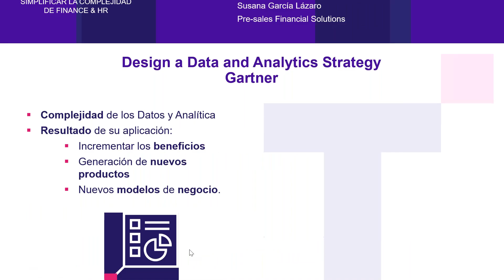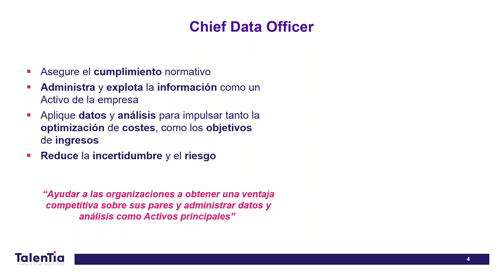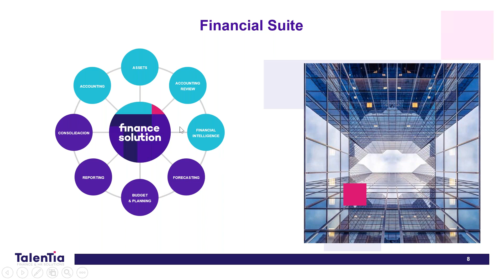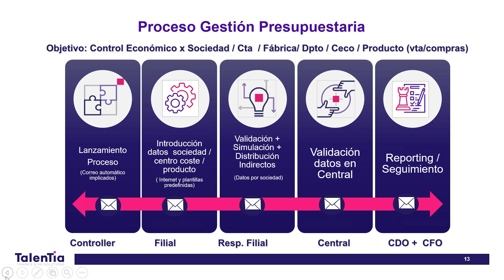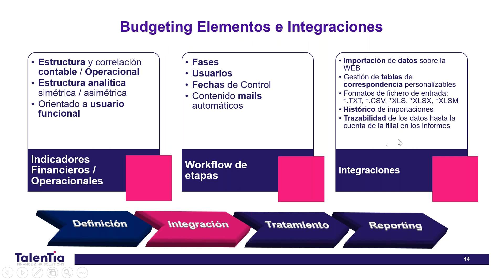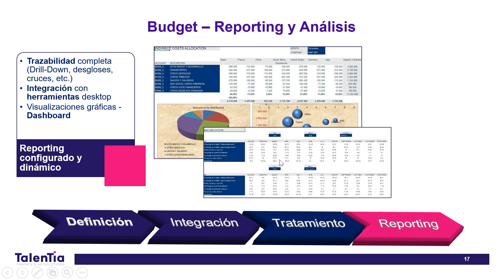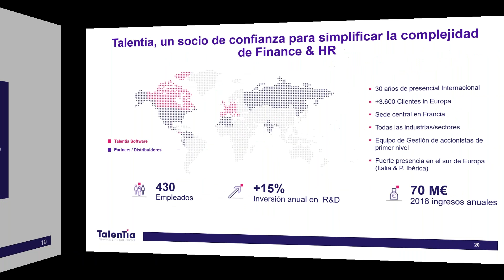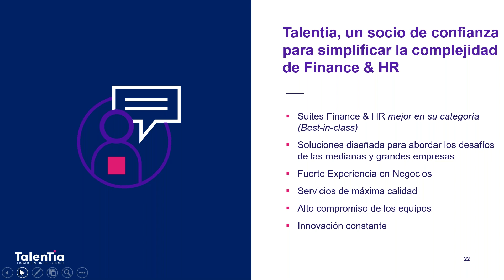Webinar Gestión Presupuestaria y Forecast Planificación en un entorno colaborativo'